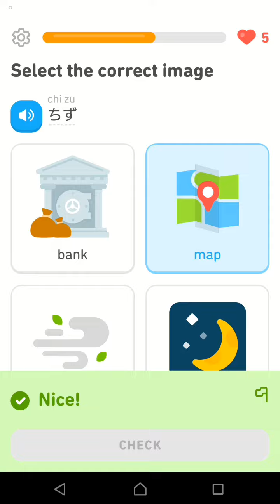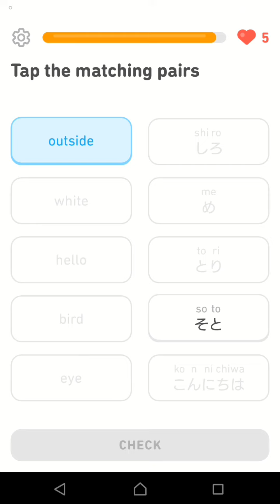Belajar Bahasa Jepang Tes UNIT 2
Kali ini saya berbagi pengalaman menggunakan aplikasi duolingo untuk belajar bahasa jepang. yes, akhirnya saya melewati tes terakhi unit 2! lumayan menyenangkan pakai aplikasi ini.